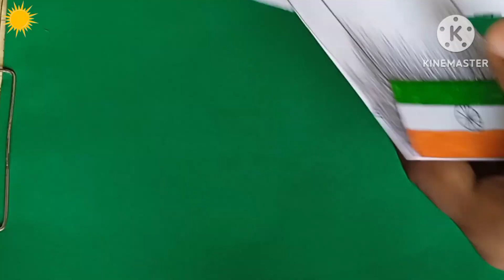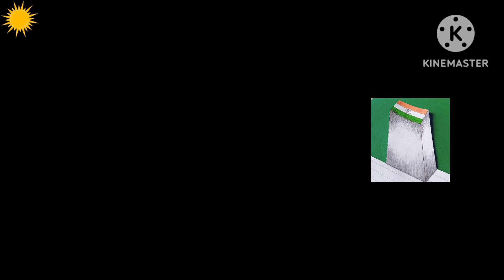How to Draw of Independence Day // सोतंत्रा दिवस पर फ्लैग बनाना सीखे।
15 ka drawing kaise banaye
Indian flag ka drawing kaise banaye
flag ka Drawing kaise banaye
Drawing of Flag
How to Draw of Flag
independence day ka taiyaari kaise kare
Art of 15 August
to make Drawing of independence day
independence day ka drawing
15 August ke liye Drawing
15 ki drawing kaise banate hai
Drawing of Independence Day
Drawing easy for independence
Republic day ka drawing
Republic day ka Drawing kaise banate hain
flag ka 3d drawing kaise banaye
How to draw of Flag 3d Drawing
Indian flag of 3d Art
3d Art  kaise banaye
Best 3d Drawing of Flag
How to make of 3d Drawing